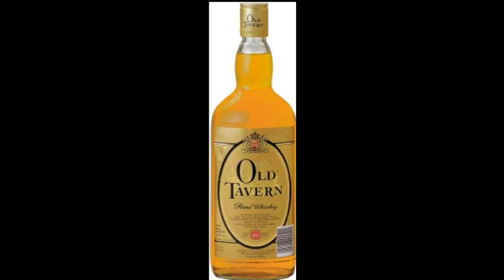Top 10 Best Scotch Whiskey Brands In India